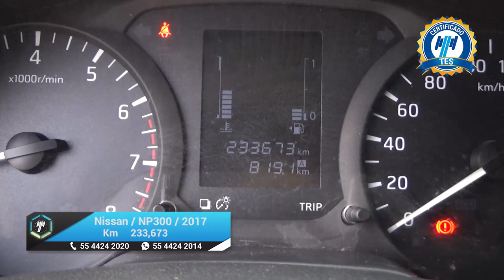Nissan / NP300 / 2017 - 20228